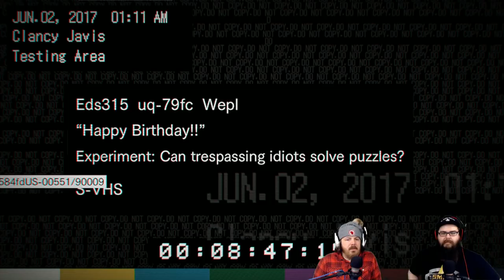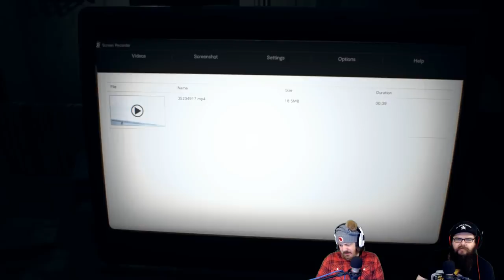Resident Evil 7 Biohazard | Crazy Ex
Marguerite (Bee-gina) was the nastiest thing I've ever seen in a video game. Can't wait to find out what else Resident Evil 7 has in store for us.
SHOT OF POITIN OR ARKANSAS MOONSHINE = $100

SHOT OPTIONS:
Shot of our choice (usually whiskey)  Emre also has:  Rumchata, eggnog, peppermint moonshine, rum
Loco Nut (Emre hates it)
Malort
Eye of Newt (only Emre right now)
Irish Milk Gin (Aaron only)

Poitin - $100
Arkansas Lightning (Aaron only) - $100

We will mix them together into horrid nightmare shots for $100
We can also heat the liquor up for an additional $10  It's disgusting

Shout-outs are either a message from you or having us do something like singing or rolfing, our GSP characters interact in a scene, or send a message to someone.

You get to write a comment or question AND support GSP. Your comment is highlighted in the chat, and we'll read it ASAP. These donations will NOT enter you into the contest (if there is one), but you'll get an instant shout out and/or your question asked and answered live. The donation amount is entirely up to you, it ranges from $1 to $500. Any amount is appreciated.

GSP SCHEDULE:
1.  Livestreaming Wednesday on Youtube and 1-2 times a week on Twitch.
2.  7D2D every Sunday and multiple edited videos weekly.